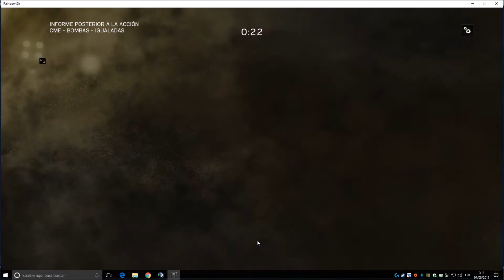RAINBOW SIX: SIEGE - IGUALADAS - LA FUZEADA FINAL!!!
Te gusta?

▼▼▼▼▼▼ JUEGA CON NOSOTROS ▼▼▼▼▼▼
podrás acceder a nuestro servidor de TeamSpeak para jugar a tus juegos favoritos de PC, además de participar en directos y eventos.